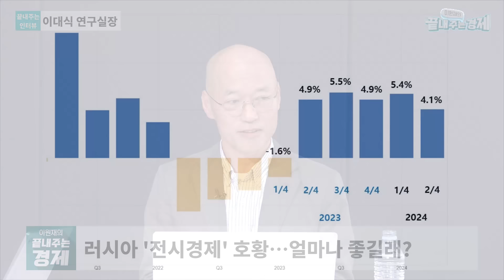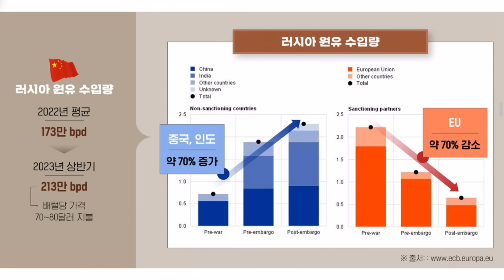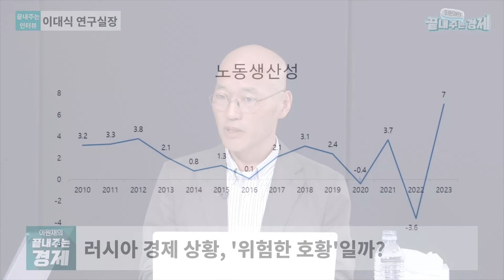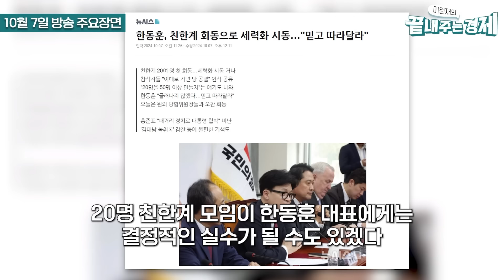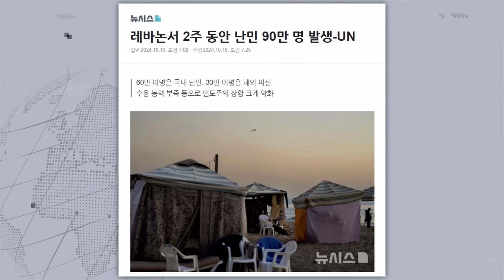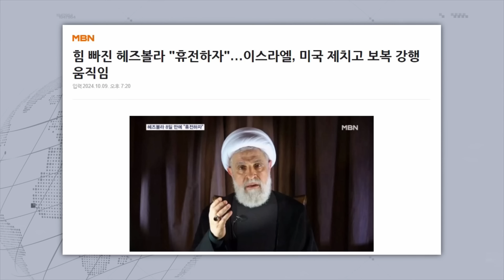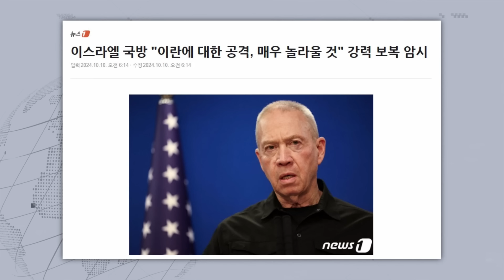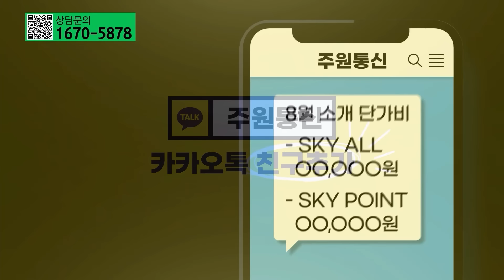러우전쟁 3년… 러시아 경제가 호황인 이유(이대식)-'중동 암살자' 이스라엘의 막강 정보력...이란 핵도 칠까?(채승병) 이원재의_끝내주는_경제 (1010_목_다시보기)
점심에 경제하는 습관 이원재의 끝내주는 경제 10월 10일(목) 라이브 주요 내용. 이대식 태재미래전략연구원 연구실장이 출연해 러우전쟁 3년, 러시아 경제는 어떻게 호황인지에 대해 이야기합니다. 이어서 채승병 박사가 출연해 적군 후계자까지 사살한 이스라엘의 무서운 정보력, 이란 핵시설 공습 임박에 대해 이야기합니다.

2:45 🌍 끝내주는 인터뷰: 이대식 태재미래전략연구원 연구실장
 - 우크라 전쟁 3년째…러시아는 경제 호황 중?
 - IMF, 러시아 작년 3% 성장, 올해 2.6% 성장 전망
 - 러시아 경제상황, ‘위험한 호황’일까?
 - 러시아 경제 호황, 푸틴 지지율 고공행진?
 - 러 원유 사들이는 중국·인도...G7 경제제재 안 먹혀
 - 유가급등 쾌재?…러시아 ‘석유’ 파워 어느 정도길래?

40:00 🌍 테크노믹스: 채승병 박사
 - 이스라엘 레바논 침공…현재 상황은?
 - 이스라엘 헤즈볼라 상대로 ‘정밀 폭격’ 성공…배경은?
 - 이스라엘, 이란 보복 임박?…전면전 갈까?
 - 중동 정세 분수령은 미국 대선?…도대체 왜?
 - 네타냐휴, ‘전쟁’통한 고도의 정치게임
 - 이스라엘, 과연 이란 ‘핵·석유 시설’ 공격할까?

👨‍👩‍👦‍👦 제작진
- 기획: 박종찬, 이원재, 이미지
- 구성: 이원재, 이미지
- 진행: 이원재
- 출연: 이대식, 채승병
- CG·타이틀: 윤수경, 김서준
- 조연출: 이승민
- 오디오: 김한비
- 자막: 김한비
- 연출: 오혜미

감사합니다.